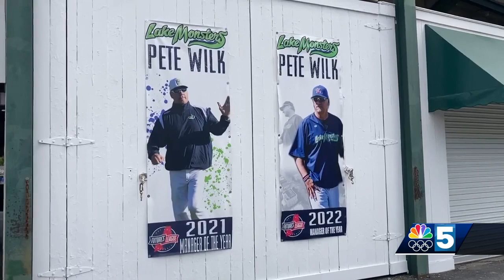Pete Wilk remembered by his players and staff